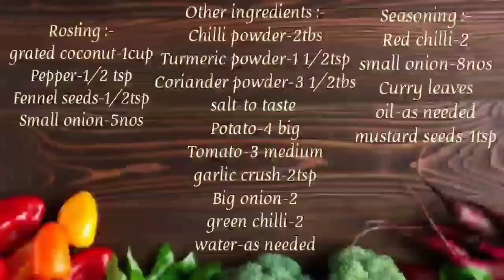സൂപ്പർ ടേസ്റ്റിൽ വറുത്തരച്ച പപ്പട കറി | pappada curry | Crisps kitchen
വറുത്തരച്ച പപ്പട കറി
pappada curry

Ingredients:
Roasting:
Grated coconut - 1 cup
Pepper - 1/2tsp
Fennel seeds -1/2tsp
Small onion - 5nos
Other ingredients:
Chilli powder - 2tbs
Turmeric powder - 1 1/2tsp
Coriander powder - 3 1/2 tbs
Salt - to taste
Potato - 4big
Tomato - 3 medium
Garlic crush - 2tsp